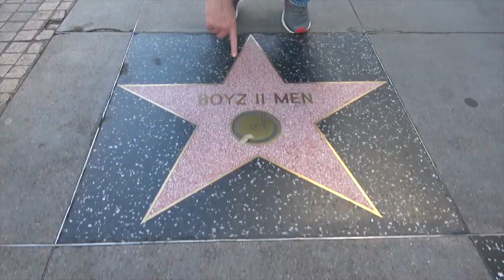Ross Patterson Revolution #398 - Pop In A Nugget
Ross and Jessie discuss the Indian boy born with 456 teeth in his mouth, Sly Stallone and Dolph Lundgren shopping a tv show, Marianne Willamson getting presidential support from Oprah, A$AP Rocky finally getting his freedom, IT 2 . having clown only screenings, Katy Perry getting popped for plagiarism, how The Rock and Vin Diesel count punches in action movies to make sure its "fair", and how Ross steals a nugget at the hot bar of every grocery store.